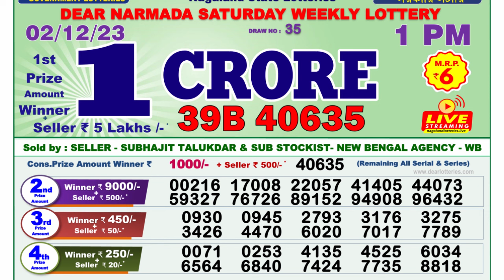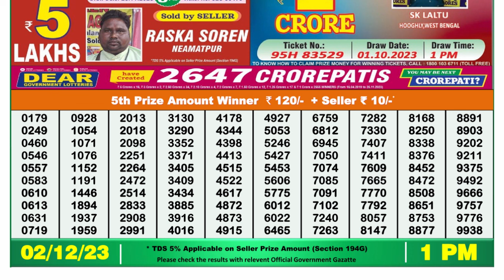Nagaland Lottery Sambad Live 1pm 02.12.23